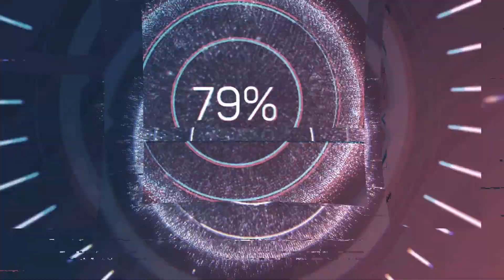The Comments Section Podcast Ep. 21(part 2) "You Know The Vibe"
After some technical difficulties last episode, the squad is back to talk everything Hip-Hop and Pop Culture. We're joined by special guests Macky Dave and Breion to discuss the Millennium Tour continued (5:00), Top 5 Clubs in their prime in the Twin Cities(6:30), Most memorable club experience (8:50), Ayesha Curry Red Table Talk (22:50), Hoe Phase (29:40), Levels of Love (35:30), Tiffany Haddish Met Gala (49:05), Game of Thrones (53:20), Schoolboy Q Album (59:25).